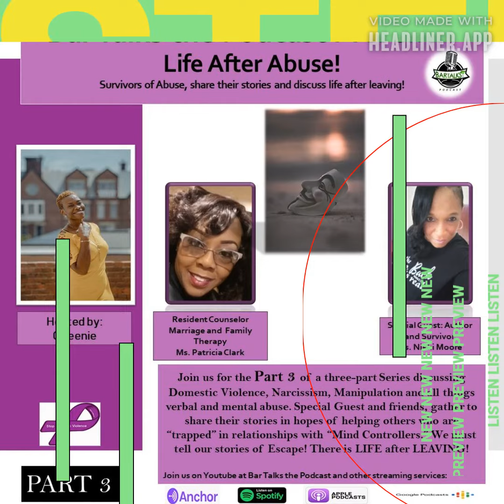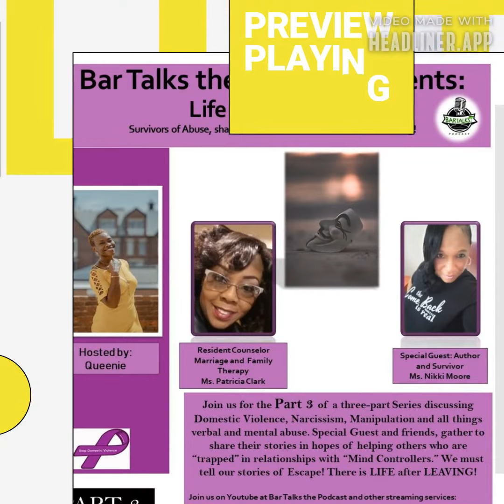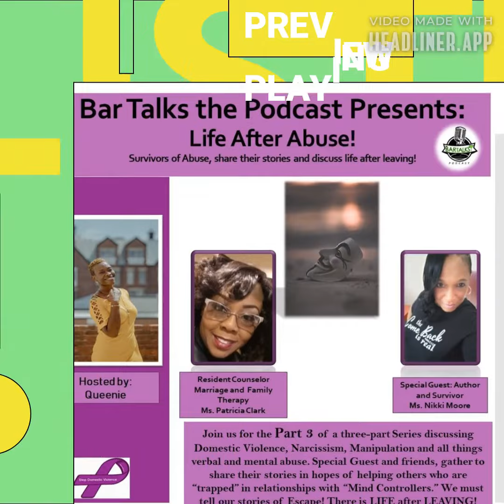Toxic Thinking, Toxic Love,Toxic Cycles... breaking up with Toxic relationships are a MUST!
A clip from my personal experience of being in a Toxic Cycle with a Narc!

Have you ever ignored the signs because you loved HIM?

Did you give up who you were to become who you thought they needed?

Have you ever been in a Toxic situation,  wanting to leave but found yourself staying to satisfy your partner?

full recording👇🏽